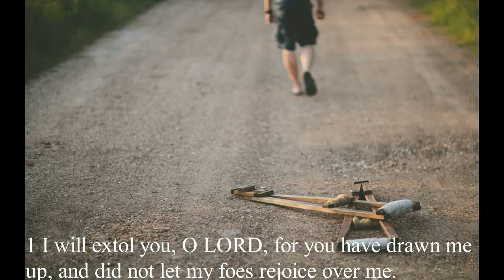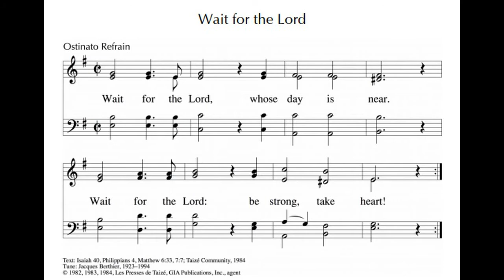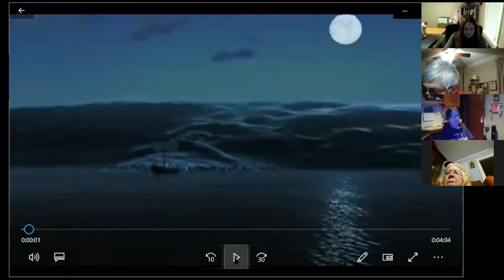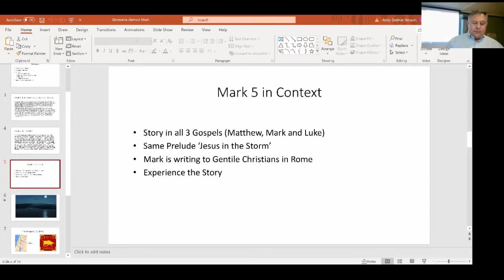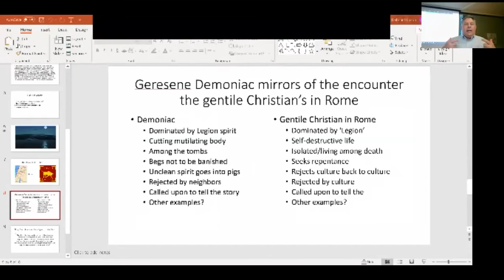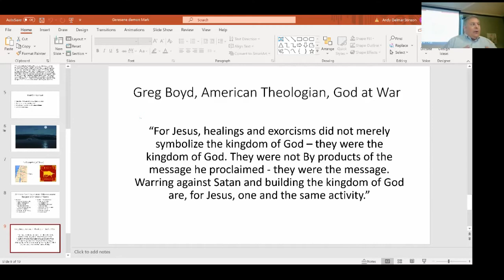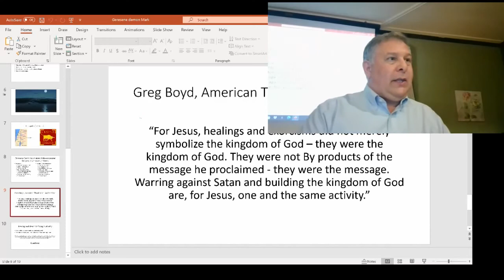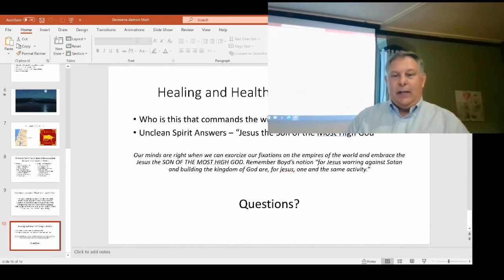Health and Healing in the Bible Gerasene Demoniac Rev Andy Stinson